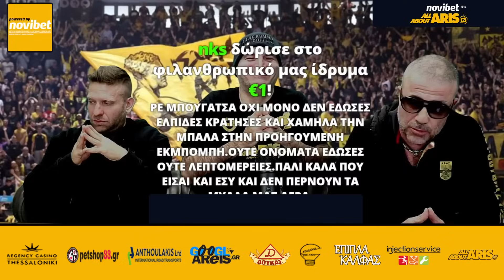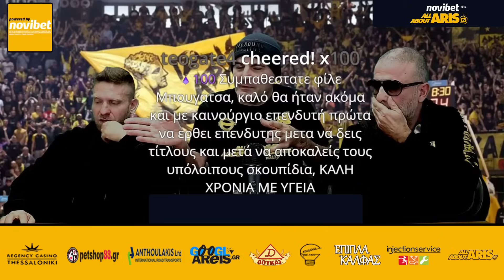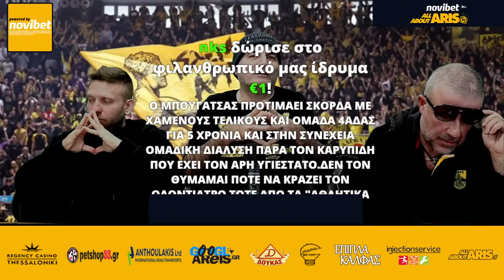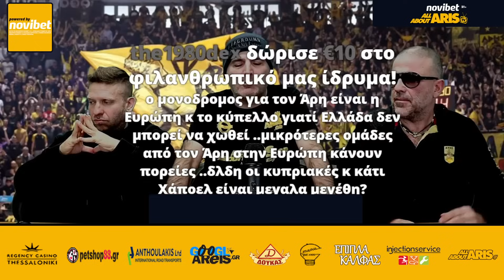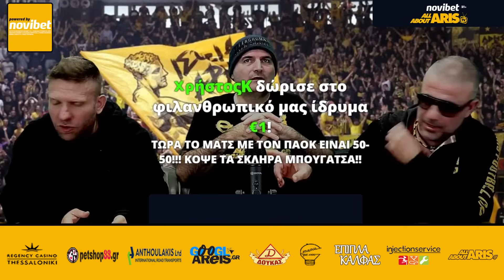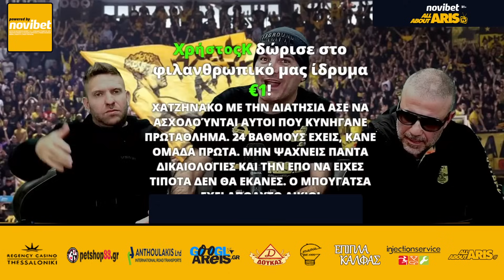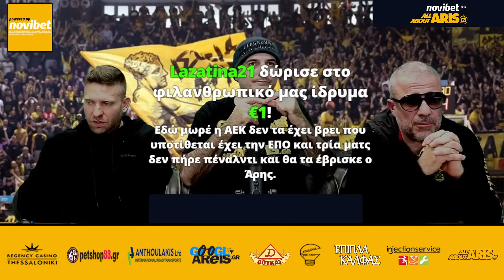''ΜΠΟΥΓΑΤΣΑ με ΖΑΧΑΡΗ'' vol3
ΓΙΝΕ ΜΕΛΟΣ ΣΤΟ ALLABOUTARIS TV SPECIAL EDITION KAI ΣΤΗΡΙΞΕ ΤΗΝ ΠΡΟΣΠΑΘΕΙΑ ΜΑΣ ΓΙΑ ΝΑ ΑΚΟΥΓΕΤΑΙ ΔΥΝΑΤΑ Η ΦΩΝΗ ΤΟΥ ΑΡΗ!
KEΡΔΙΣΕ ΠΛΟΥΣΙΑ ΔΩΡΑ ΜΕΣΩ ΚΛΗΡΩΣΕΩΝ ΑΠΟΚΛΕΙΣΤΙΚΑ ΓΙΑ ΤΑ ΜΕΛΗ ΤΟΥ ΚΑΝΑΛΙΟΥ! ΕΙΣΙΤΗΡΙΑ ΔΙΑΡΚΕΙΑΣ, ΑΛΛΑ ΚΑΙ ΜΕΜΟΝΩΜΕΝΑ ΕΙΣΙΤΗΡΙΑ ΣΕ ΠΟΔΟΣΦΑΙΡΟ ΚΑΙ ΜΠΑΣΚΕΤ! ΦΑΝΕΛΕΣ, ΜΠΑΛΕΣ, ΚΑΣΚΟΛ, ΚΑΠΕΛΑ, ΑΝΑΜΝΗΣΤΙΚΑ, ΚΟΥΠΟΝΙΑ ΕΚΠΤΩΣΕΩΝ ΓIA THN MΠOYTIK ΚΑΙ ΠΟΛΛΑ ΑΚΟΜΑ ΚΙΤΡΙΝΟΜΑΥΡΑ ΔΩΡΑ, ΑΠΟΚΛΕΙΣΤΙΚΑ ΓΙΑ ΤΑ ΜΕΛΗ ΤΟΥ ALLABOUTARIS TV SPECIAL EDITION!
ΣΥΝΔΡΟΜΕΣ  PREMIUM 4.99, ELITE 9.99 ΚΑΙ ELITE PLUS 19.99 ΤΟΝ ΜΗΝΑ ΓΙΑ ΟΣΟΥΣ ΦΥΣΙΚΑ ΤΟ ΕΠΙΘΥΜΟΥΝ ΚΑΙ ΘΕΛΟΥΝ ΝΑ ΣΤΗΡΙΞΟΥΝ ΤΗΝ ΠΡΟΣΠΑΘΕΙΑ ΜΑΣ!

21+ | ΠΑΙΞΕ ΥΠΕΥΘΥΝΑ. | ΑΡΜΟΔΙΟΣ ΡΥΘΜΙΣΤΗΣ: ΕΕΕΠ | ΚΙΝΔΥΝΟΣ ΕΘΙΣΜΟΥ & ΑΠΩΛΕΙΑΣ ΠΕΡΙΟΥΣΙΑΣ | ΓΡΑΜΜΗ ΒΟΗΘΕΙΑΣ ΚΕΘΕΑ: 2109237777